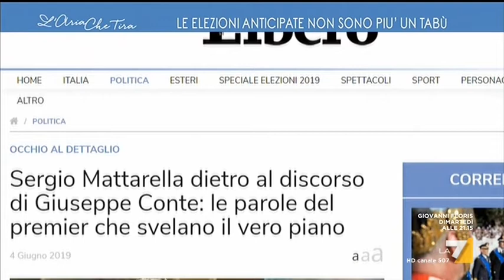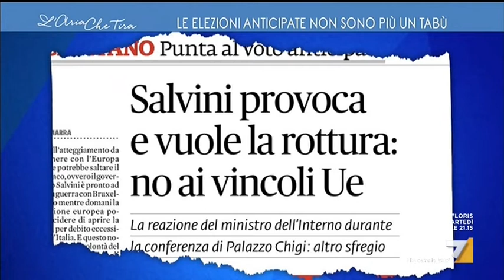L' Aria che tira-Vittorio Feltri:Mattarella, il M5S ha il 32% che unito al PD-Salvini ha solo il 17%